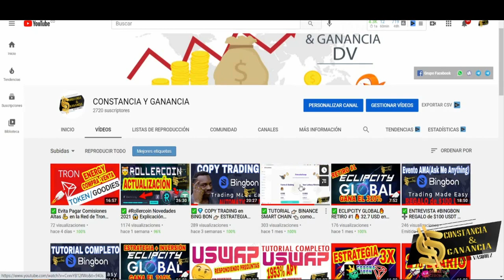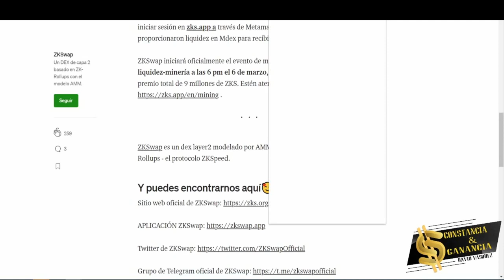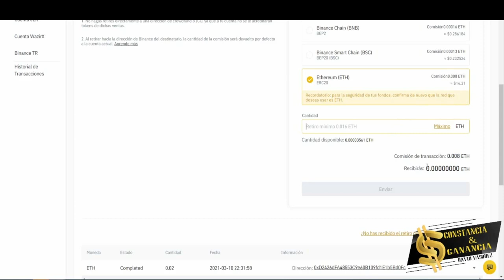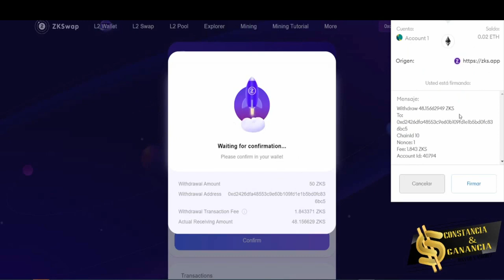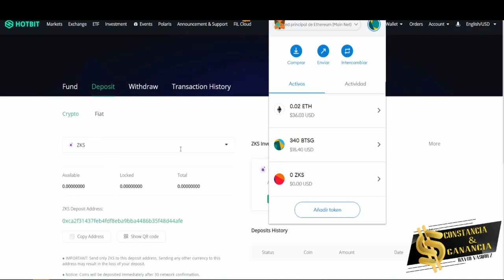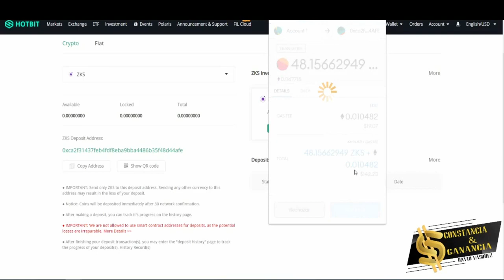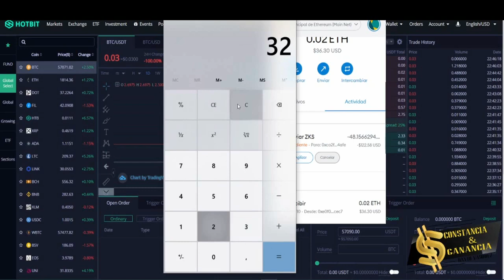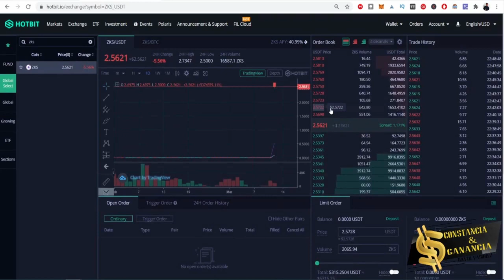💸 Reclama $100 USD Gratis Si Hiciste Esto 🚀【 VER VIDEO 】con Pruebas de Pago 👉🏻 AIRDROP PAGANDO 🏃‍♂️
🔻 AIRDROP:  Regalando $100 USD, miren si son aptos y reclamen 🔻

Dirección del contrato de ZKS:
0xe4815AE53B124e7263F08dcDBBB757d41Ed658c6

🤝 Exchange ✅

Contacto 📞